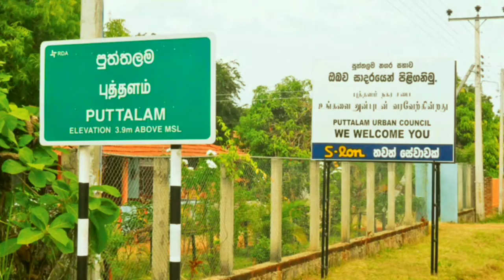Natural beauty Of Sri Lankan Citys Traval Series Puttalam Episode 02-Preview Teser..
Natural beauty Of Sri Lankan Citys Series Puttalam Episode 02-Preview Teser

Music Credits..

Musician: @iksonofficial